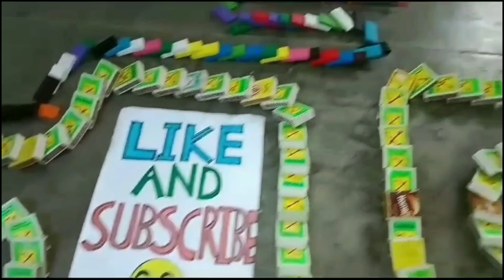Amazing Colourful Matchbox Dominos 😊❤️ (Part-104)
Amazing Colourful Matchbox Dominos 😊❤️